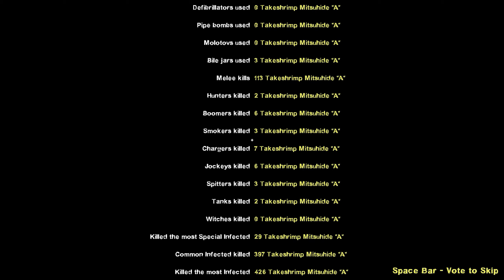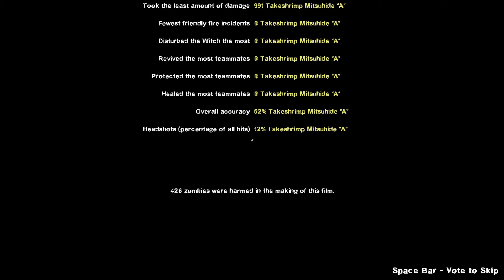Left 4 Dead 2: Crash Course Solo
Ah the infamous Trash Course map